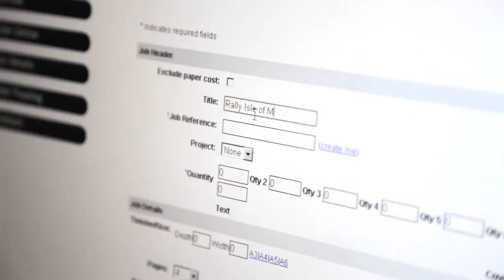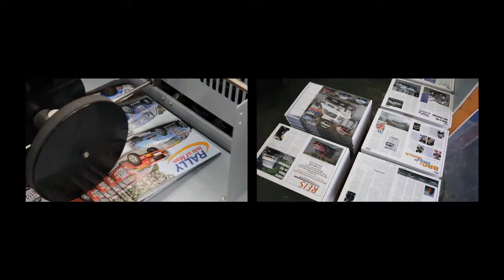Printers in The Isle of Man - Words and Spaces Printers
Words and Spaces Printers Isle of Man